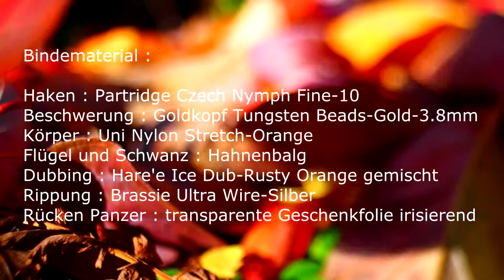Fliegenbinden Goldkopfnymphe orange Variante 4 Zeitraffer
Haken : Partridge Czech Nymph Fine-10
Beschwerung : Goldkopf Tungsten Beads-Gold-3.8mm
Körper : Uni Nylon Stretch-Orange
Flügel und Schwanz : Hahnenbalg
Dubbing : Hare'e Ice Dub-Rusty Orange gemischt
Rippung : Brassie Ultra Wire-Silber
Rücken Panzer : transparente Geschenkfolie irisierend

kamera : olympus om-d e-m5 Vivitar MD 28mm 1:2.8 & Minolta 100mm 1:4 MD MACRO & quenox tilt-adapter

fly tying music videos

tiltshift, tiltshift video,tilt shift video,tilt shift music video, tilt shift music video,plane spotting tilt shift & time lapse music video
tilt shift & timelapse music video,
tilt shift music video,tilt shift & timelapse video,tilt shift time lapse,tilt shift & timelapse music video